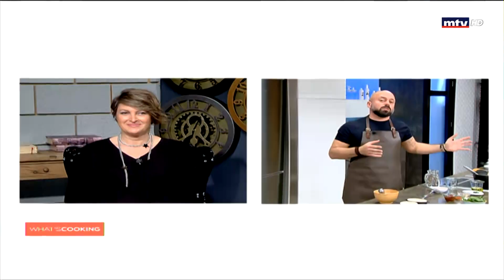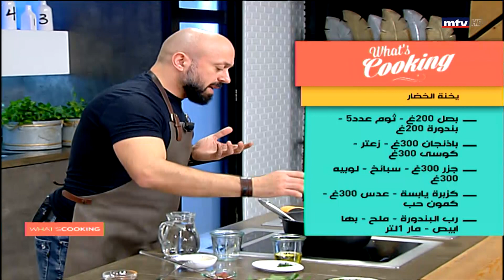Whats Cooking - 16/02/2021 - يخنة الخضار بالفرن